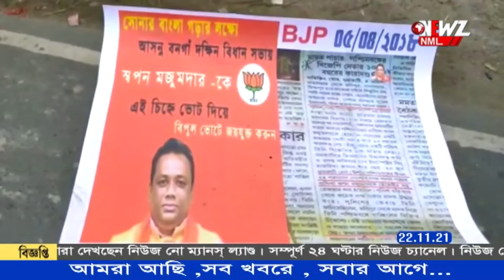বিধায়কের বাড়ির এলাকায় ঝাঁটা ,জুতো নিয়ে বিক্ষোভ ৷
জেলার মহিলা সভাপতির উদ্দেশ্যে বিজেপি বিধায়কের কুরুচিকর মন্ত্যব্য, এমন অভিযোগে, বিধায়কের বাড়ির এলাকায় ঝাঁটা ,জুতো নিয়ে বিক্ষোভ তৃণমূল কর্মীদের৷ সোমবার ঘটনাটি ঘটেছে গোপালনগর থানার পাল্লা এলাকায়৷